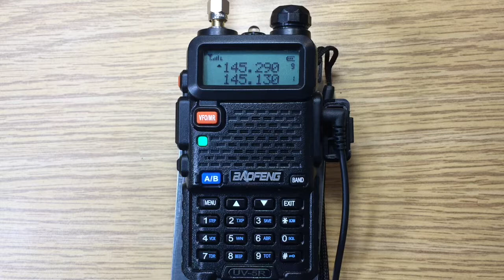BaoFeng UV-5R Net Control having Transmit Problems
BaoFeng UV-5R listening to the Tech net on WA7ABU repeater (145.290 MHz).  The net control is having transmit problems in that the transmitter stops a few seconds after starting.  The immediate solution was to decrease transmitter power to low or medium power.

73 David WA9ONY